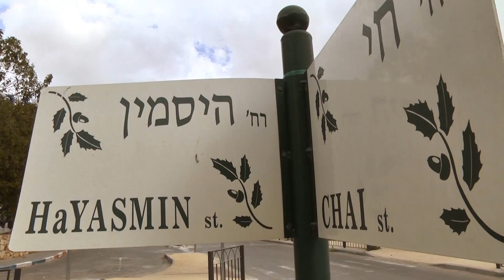תן לשים ת'ראש על דיונה - בביצוע 110 שנים לגבעת עדה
קליפ קהילתי ל 110 שנים לגבעת עדה
בביצוע הקהילה המדהימה של גבעת עדה
מילות השיר לקריוקי
מילים: ענבל ועופר צדקה